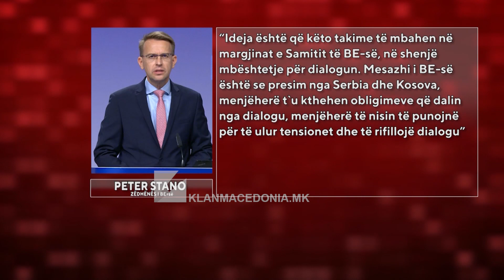Bruksel: Liderët Evropian bisedojnë me Kurtin dhe Vuçiqin | Klan Macedonia